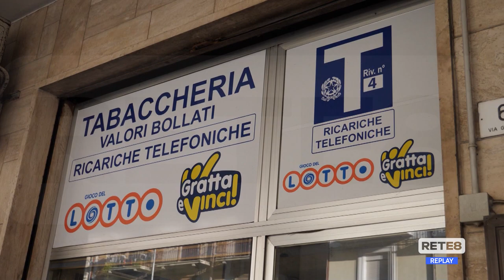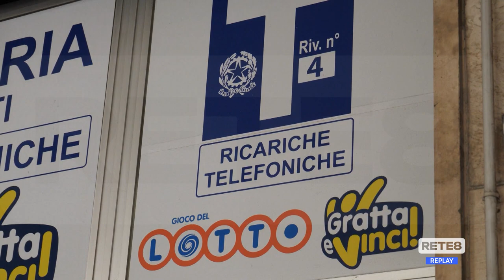Covid - Dal 1° Febbraio Green Pass anche in tabaccheria?